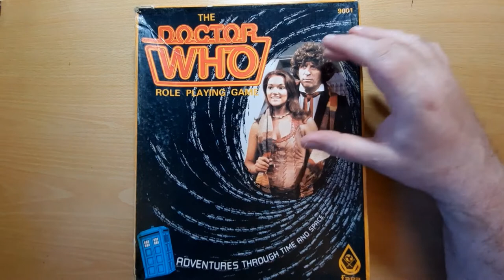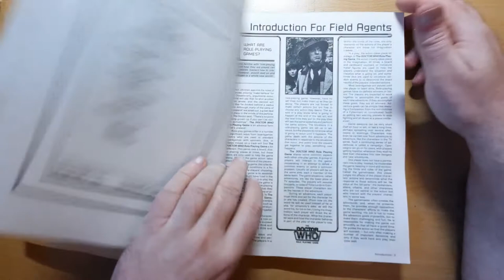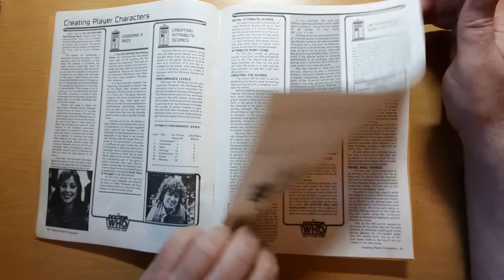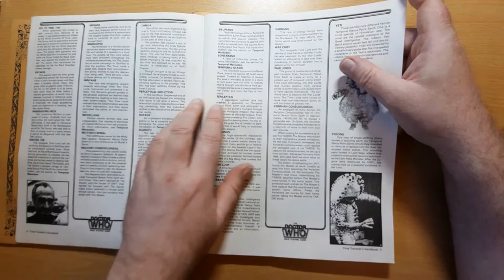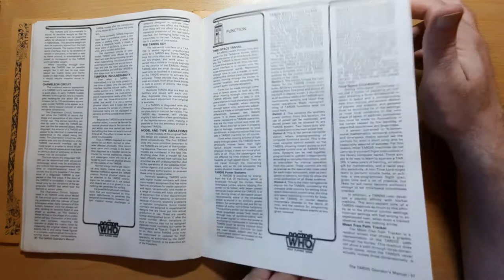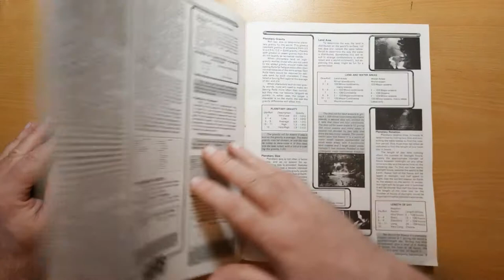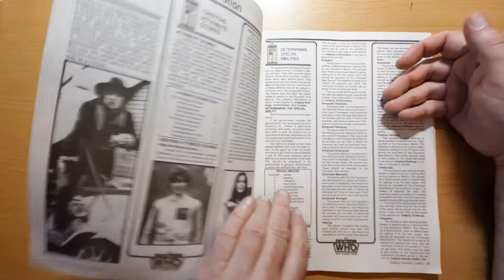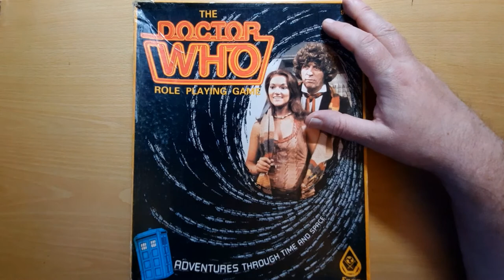The Doctor Who Role Playing Game | Retro RPG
Description: The Doctor Who Role Playing Game is a Doctor Who roleplaying game published by FASA in 1985. The game allows players to assume similar roles to the Doctor and his companions or as agents of the Celestial Intervention Agency.

The game was based on the programme and used it as its primary source material. The main set of three rulebooks was followed by several separately published adventures and supplements for the game, which provided details about the Daleks, the Cybermen and the Master. The supplements contained two pamphlets, one for players and another for game masters.

The game came out in two printings, one showing painted artwork of the Fourth Doctor and Leela the other a publicity photograph of them. Neither the Fourth Doctor or Leela, at that date, still appeared in the series. The painting printing had interior rulebooks with slick white covers, while the photographic edition featured more textured brown Victorian-styled rulebooks.

FASA also published two solo play gamebooks: Doctor Who and the Vortex Crystal (1986) by William H. Keith, Jr., featuring the Fourth Doctor, Sarah Jane Smith and Harry Sullivan and the Daleks, set on the planet Gathwyr; and Doctor Who and the Rebel's Gambit (1986) by William H. Keith, Jr., featuring the Sixth Doctor, Peri and Harry Sullivan, set during the American

Its game mechanics were based on (though, not identical to) the Star Trek RPG also published by FASA.